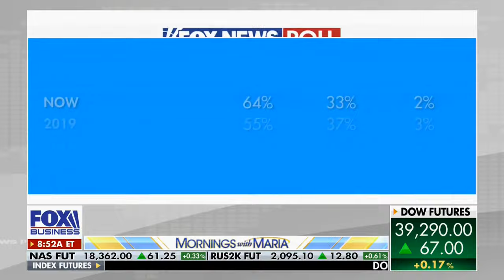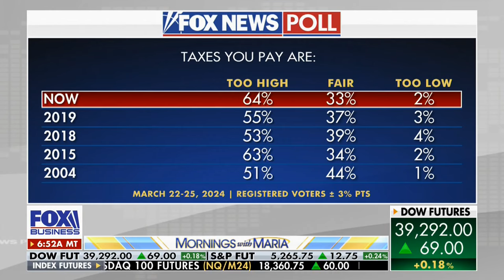Investment Savings Tip #1 - Start Now!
Dan Geltrude, CPA, aka "America's Accountant®" appeared live on Fox Business - "Mornings with Maria" with host Maria Bartiromo to discuss how to approach investing at any age - but the sooner the better on 4-8-24.